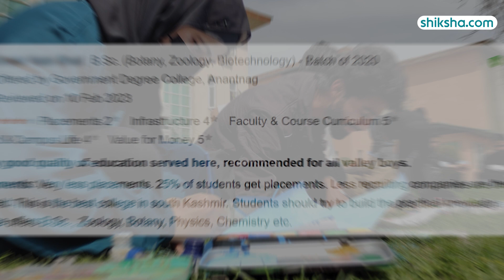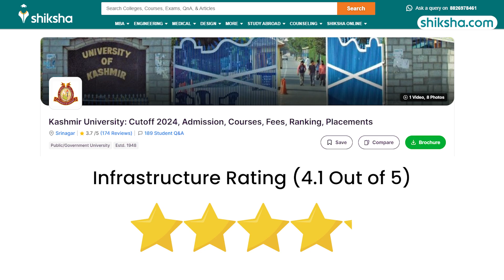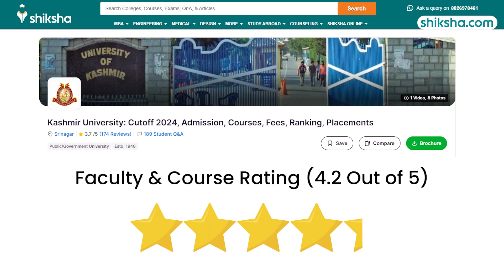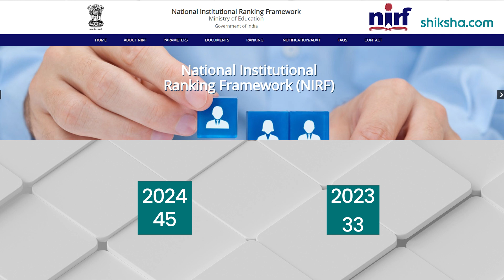Kashmir University BSc Review | Fees, Admission, Placements, Cutoff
Explore the B.Sc program at Kashmir University in this comprehensive review. Learn about the curriculum, faculty expertise, campus facilities, placement opportunities, fees, and student experiences. Watch this video to find out what makes the B.Sc program at Kashmir University a good option for science students.

0:03 - Overall Rating
0:22 - Placements
1:12 - BSc Specialisations
1:27 - Fees
1:38 - Infrastructure
2:28 - Faculty
2:46 - Campus Life